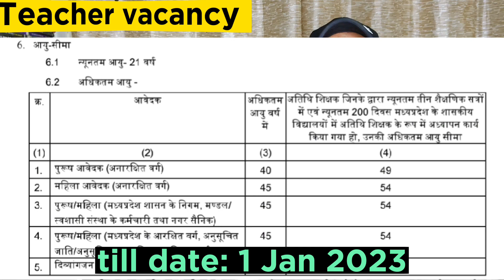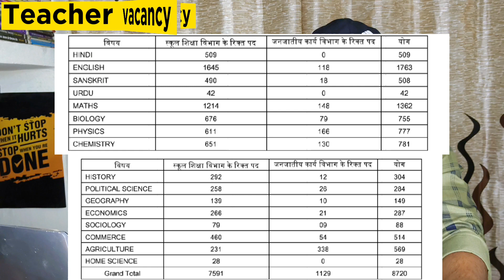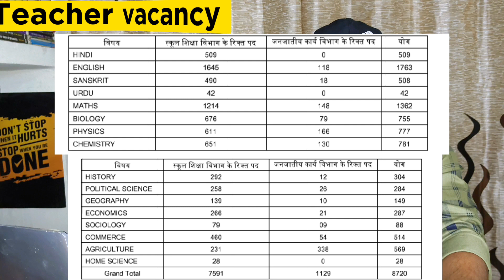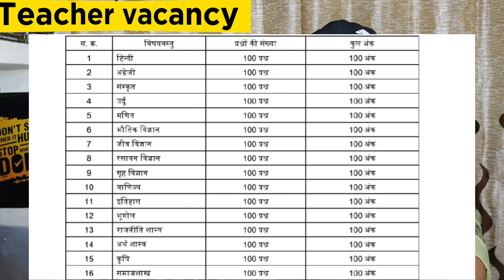Shikshak bharti 2023 | New teacher vacancy 2023 | MP High school teacher selection test HSTST EXAM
Shikshak bharti 2023 | New teacher vacancy 2023 | MP High school teacher selection test HSTST EXAM | KGBV Teacher recruitment 2023 | Up KGBV District wise vacancy | Up Supertet 2023 | let's clear

Bed vs btc supreme court update, bed vs deled case supreme court, bed vs btc court live, let's clear

hllo friends!
is video mein aapko bataya gaya hai ki bed verses BTC supreme court ki update kya hai b.Ed aur BTC mein kaun jita aur kitne rajyon ne bed ko primary vacancy ke liye allow Kiya aur UP mein kya b.Ed bahar niklega primary se ya bed primary vacancy me kya hua shamil

your search:
new govt teacher vacancy 2023
shikshak Bharti syllabus
shikshak Bharti maths classes
CTET previous year question paper
CTET previous year preparation
shikshak Bharti update
shikshak Bharti form kaise bhare
kgbv teacher recruitment 2023
kasturba Gandhi teacher vacancy list
bed vs btc allahabad high court
kya bed shamil hoga prathmik bharti me
kya bed Wale primary vacancy me apply kar sakte hai
bed vs btc kya hai poora mamla
bed primary barti me hua shamil